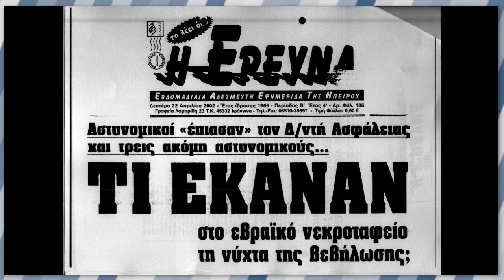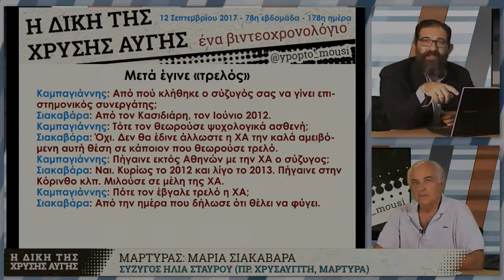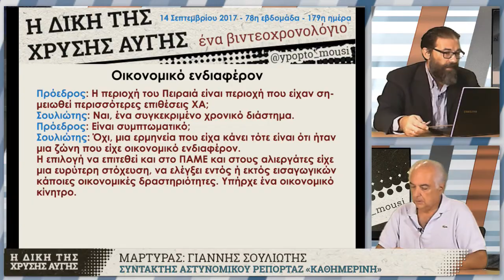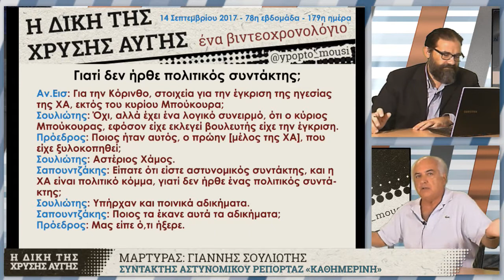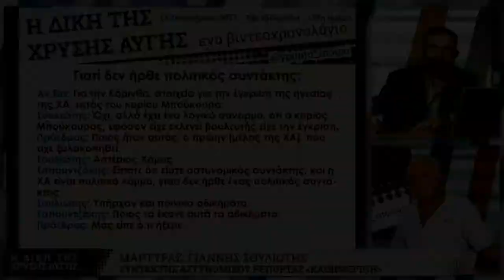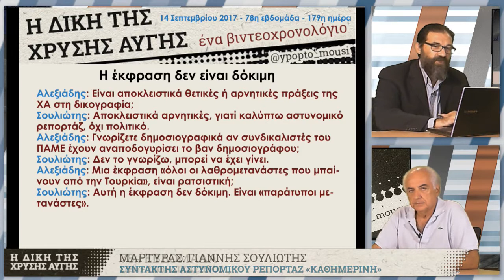GDtrial | Νέες μαρτυρίες για τις σχέσεις ΕΛΑΣ - ΧΑ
Απόσπασμα από την εκπομπή "Η δίκη της Χρυσής Αυγής", εβδομάδα 78, που προβλήθηκε την Παρασκευή 15 Σεπτεμβρίου 2017. Καλεσμένος της εκπομπής ήταν ο Τ. Σαπουντζάκης, από την πολιτική αγωγή (υπόθεση ΠΑΜΕ).

Δικάσιμοι 178 (Τρίτη 12/9, Κορυδαλλός), 179 (Πέμπτη 14/9, Κορυδαλλός), και 180 (Παρασκευή 15/9, Εφετείο).